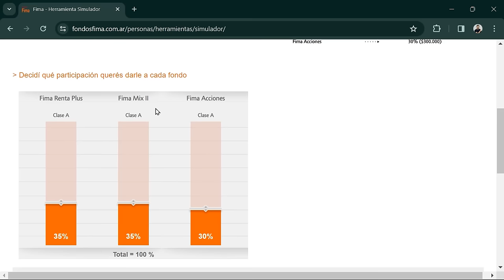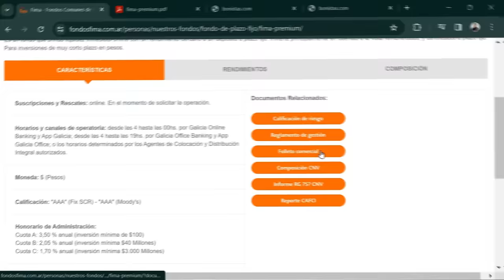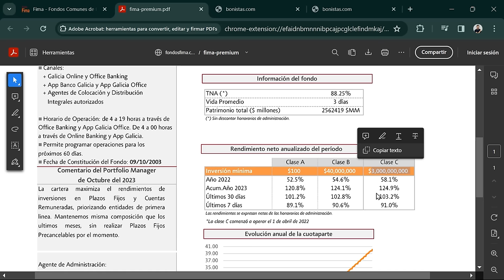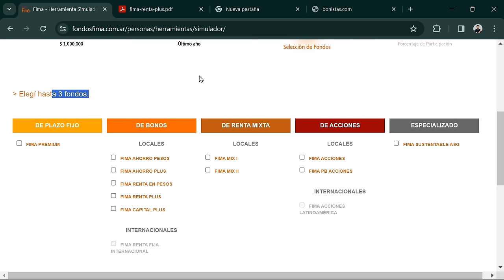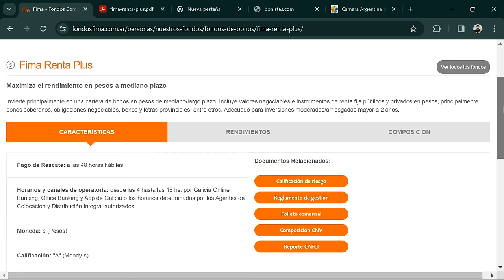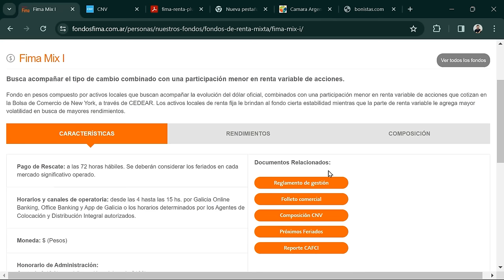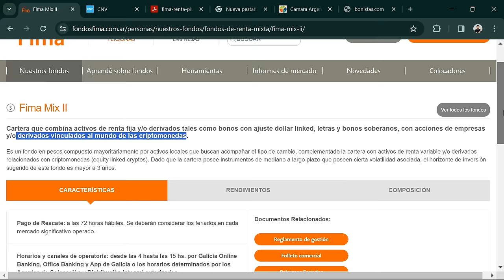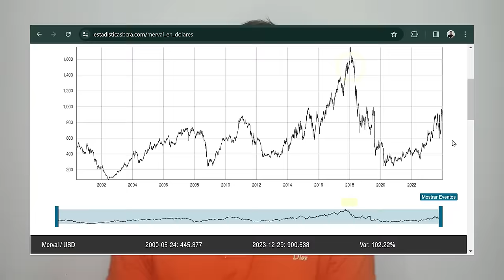Fondos FIMA 🔥 Los 3 mejores FCI de Galicia para el 2024 ✅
Tené en cuenta que el video fue subido el 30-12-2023 y puede haber quedado desactualizado.

Bonistas.com